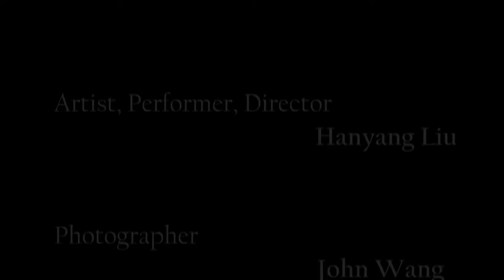Sidewalk Vendor 地摊 By Hanyang Liu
Sidewalk Vendor 地摊 (2015)  By Hanyang Liu
The initial ideas of this performance work could be considered as a further development of my previous paintings in 2014-15. The purpose of this video is to explore the notion of making something from nothing, this is a new approach of the notion of metaphysical nothingness. Creating something out of nothing is hard but interesting to try, the outcome that caused by the audience is the point of this work. I define this video as a performance event; the site and time of this event were picked specifically. The ‘nothingness’ element within this performance is selling nothing as a sidewalk vendor, sidewalk vendor has historical and cultural background in China and it has connections to myself personally as well. The audience’s reactions and the work completed by the audience is also the key to this work, the final video was edited according to these two kernels.